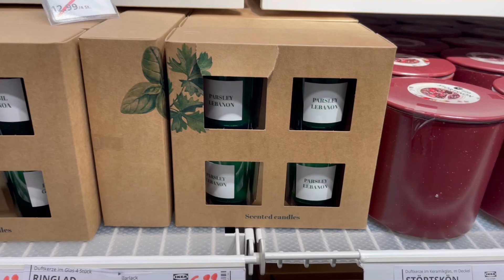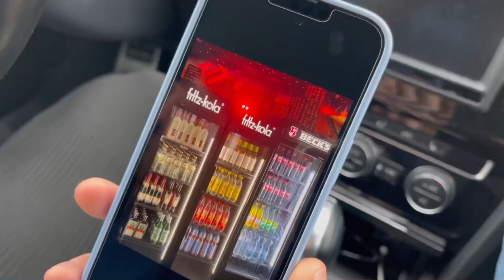weekend vlogski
loco und ich machen dieses wochenende ikea unsicher und suchen geburtstagsgeschenke aus 🪬